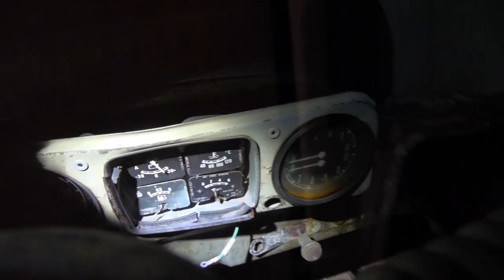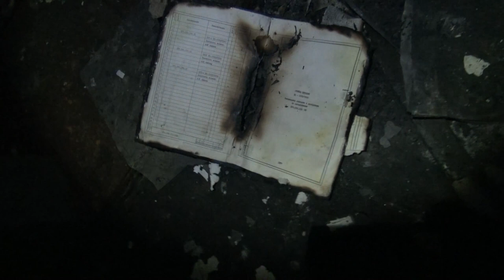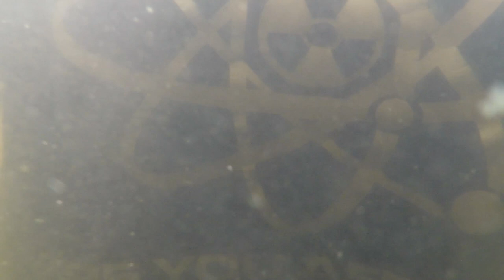Chernobyl & Pripyat from dusk until dawn - featuring Gamardah Fungus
home is where the heart is... and freedom means to ride into the wild, on par with the wind - wide awake and heading home.

be sure to check out the Ukrainian band GAMARDAH FUNGUS, creators of this awesome music (links below):

...thanks, guys, for giving me your permission to use your music in my videos!